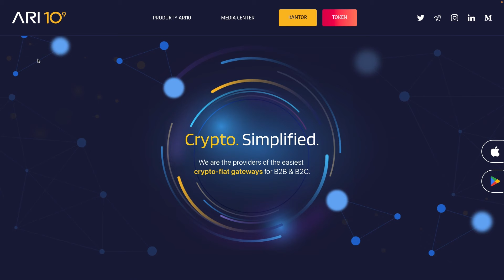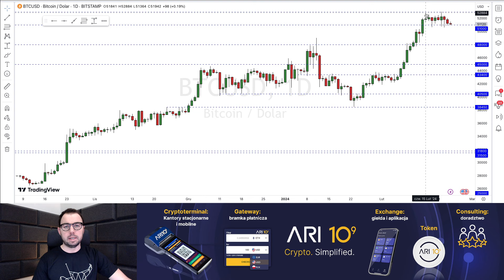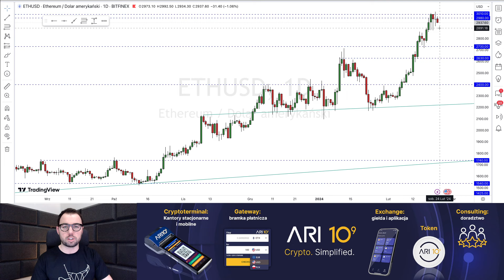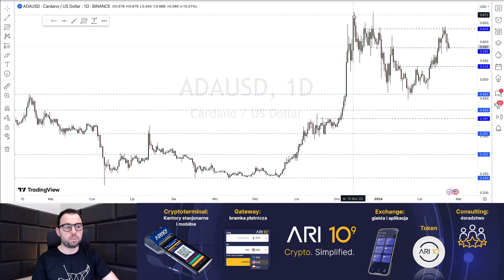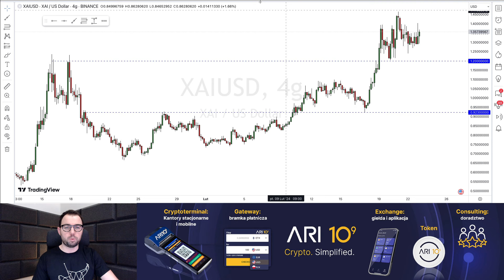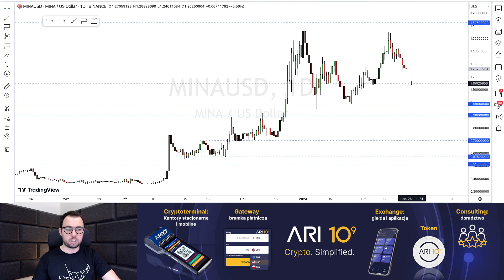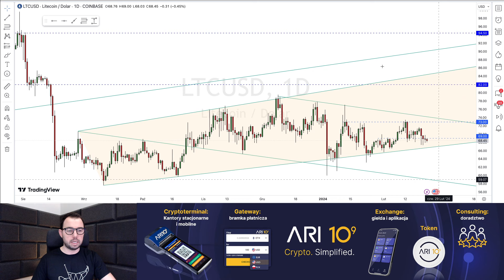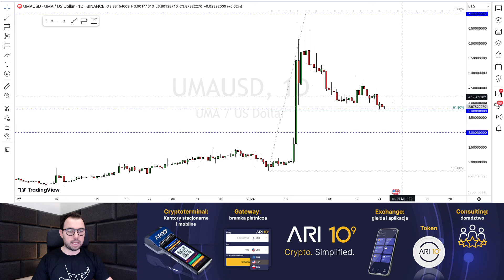To był fałszywy sygnał? Co z Ethereum?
Skorzystaj z kodu rabatowego:
Kod dla nowych użytkowników: Raport_25 (daje Wam 25% na pierwszą transakcje)
Kod dla stałych użytkowników: Raport_10(zniżka 10% na kolejne transakcje)

🔹 WymieńBitcoina.pl to ogólnopolska sieć kantorów kryptowalut obsługująca wszystkie wiodące kryptowaluty. Kup oraz sprzedawaj na terenie całej Polski

Bitcoin ustabilizował się w rejonie 52 tysięcy dolarów, co jest najwyższą wartością od grudnia 2021 r.
Zastanawiające jest teraz to, czy obecna korekta ograniczy się jedynie do pozostania w stosunkowo wąskiej konsolidacji m czy być może przerodzi się ona w nieco większy ruch spadkowy.

W dzisiejszym odcinku analizuję: BTC, ETH, ADA, CHZ, XAI, OSMO, CSPR, MINA, LTC, GLMR, CRO, UMA

Spis treści:

00:00 Wstęp
01:30 BTC,
05:25 ETH,
08:27 ADA,
11:43 CHZ,
12:27 XAI,
14:00 OSMO,
15:07 CSPR,
16:30 MINA,
17:55 LTC,
21:00 GLMR,
22:09 CRO,
23:35 UMA
24:55 Podsumowanie